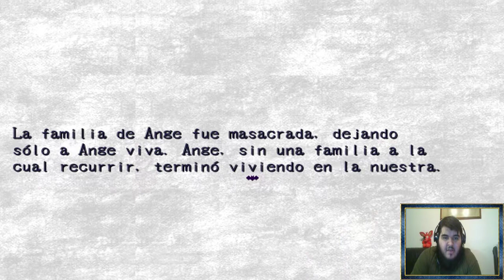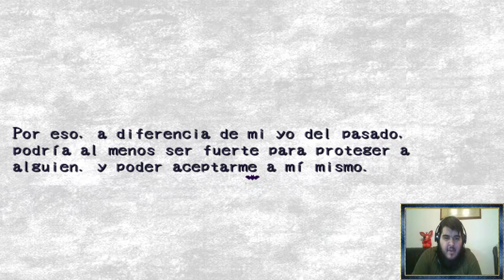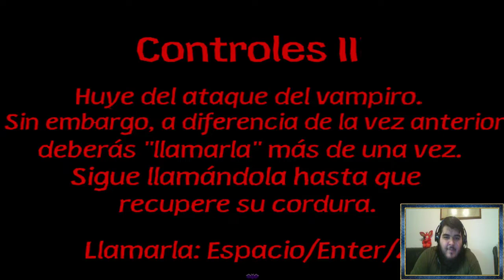Fantasy Maiden's Odd Hideout Cap 7 - Ange Maldita Sea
Esto es lo que se llama correr por tu vida!

Deerggy tendrá que dar toda la carne en el asador por descubrir todos los secretos de los vampiros y ademas una persecucion HORRIBLE!

­­­­­­­ ­ • Mis Redes • ­­­­­­­

CrazyDemon y Diorook